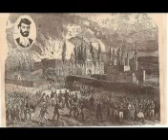kriti foto apo ta palia